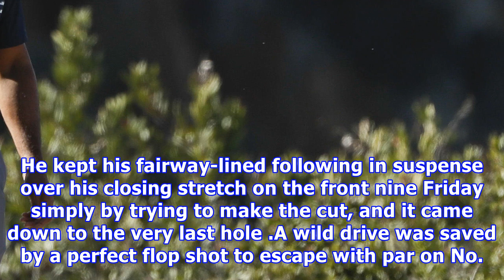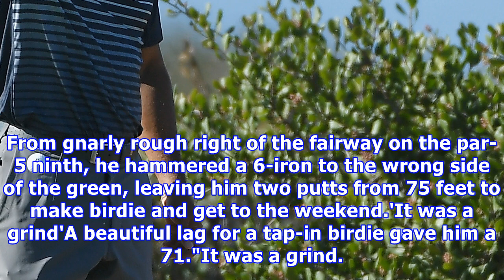Tiger woods rallies to make 1st cut in more than 2 years | cbc sports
Ryan Palmer is the 36-hole leader in the Farmers Insurance Open. Jon Rahm is right behind, poised to reach No. 1 in the world. And for the first time in 29 months, a PGA Tour event will feature Tiger Woods on the weekend. Palmer finished eagle-birdie on the North Course at Torrey Pines for a 5-under 67. That gave him a one-shot lead over Rahm, the defending champion who birdied two of his last three holes on the North for a 66.The biggest buzz, as usual, was for Woods. He kept his fairway-lined ...